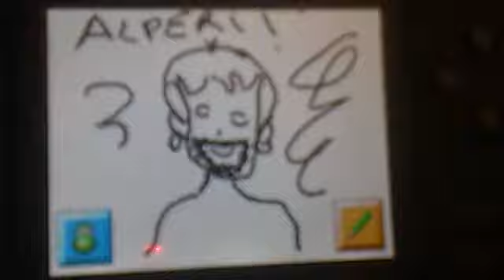alperi by alexia